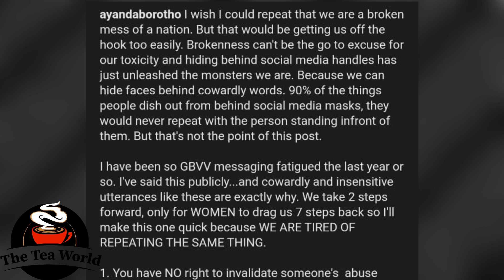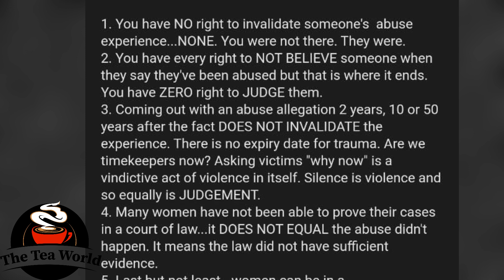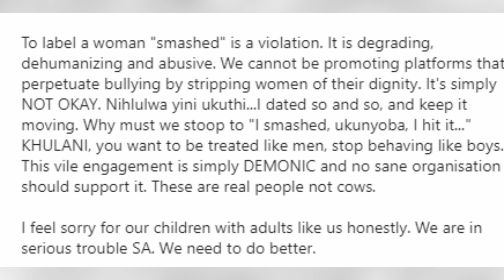Why speak now? Ayanda Borotho Responds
Why speak now, says ayanda borotho